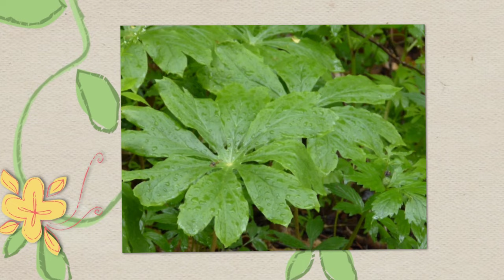Spring Walk in the Rain at Sinsinawa Mound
Flowers are in bloom at Sinsinawa Mound this spring! Take a rainy day walk with us along the Green Road to experience the sights and sounds of spring.